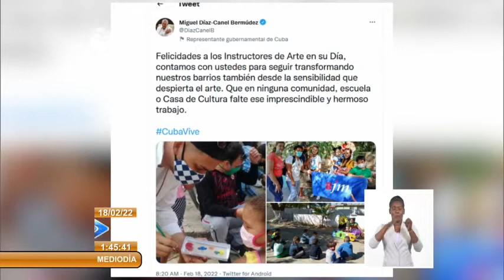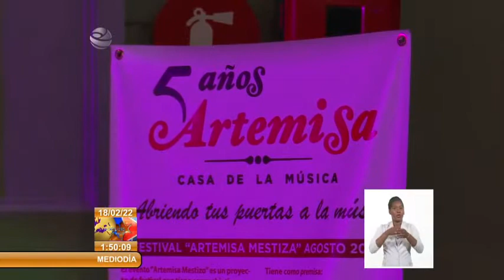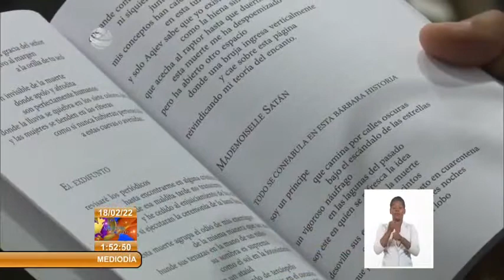Actualidad cultural en Cuba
El Presidente de la República de Cuba, Miguel Díaz-Canel Bermúdez felicitó a los InstructoresDeArte con motivo de conmemorarse este viernes, el día de estos profesionales. El mandatario cubano expresó su confianza en los instructores para seguir transformando los barrios, también desde la sensibilidad que despierta el arte, apuntó. Señaló además "Que en ninguna comunidad, escuela o Casa de Cultura falte ese imprescindible y hermoso trabajo". A propósito de la jornada conmemorativa por el Día del instructor de Arte, fue inaugurada la muestra fotográfica Brigadista soy.

Miles son los instructores de arte que regalan su saber para incentivar en escuelas y comunidades, la vocación por la creación artística.

El Ministro de Cultura de Cuba, Alpidio Alonso Grau y directivos de ese sector, compartieron con creadores de la provincia de Artemisa. Además evaluaron la calidad de inversiones en instituciones culturales.

Presentados por la Premio Nacional de Literatura Nancy Morejón, los poetas ecuatorianos Aleyda Quevedo y Edwin Madrid, compartieron su obra en Casa de las Américas.Más información